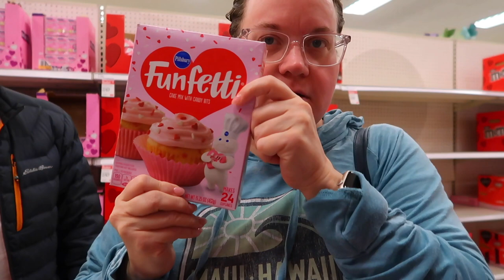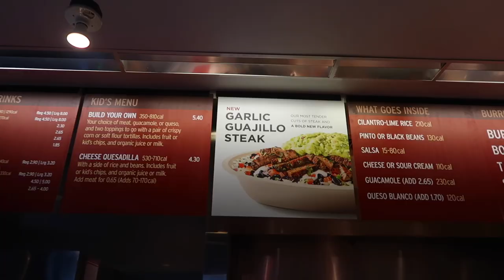NEW ADVENTURES AND IDEAS FOR 2023 | WHAT WE'RE DOING IN 2023 | SPEND THE DAY WITH US 2023 | VLOGS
AMAZON FAVORITES:

LUG TRAVEL BAG:

MICROFIBER BEACH (TRAVEL) TOWELS:

GoPro HERO9 BLACK CAMERA:

Canon PowerShot G7X Mark II Digital Camera:

Monitor Stand Riser Desk Organizer:

Bookshelf for Desktop Storage:

ART MARKER SET:

CURRENT PHONE CASE:

FETCH APP -2000 BONUS points w/ REFFERAL CODE:
5KKJA